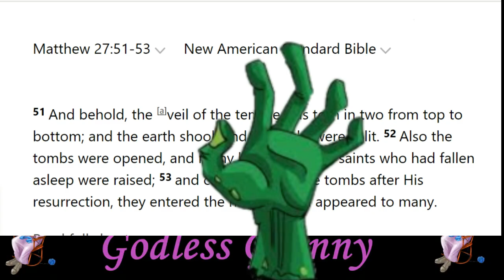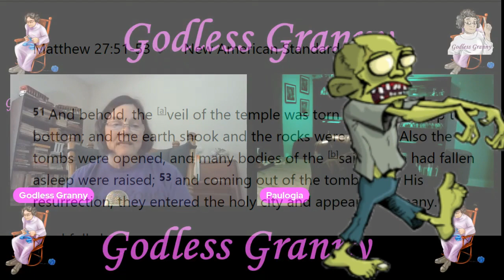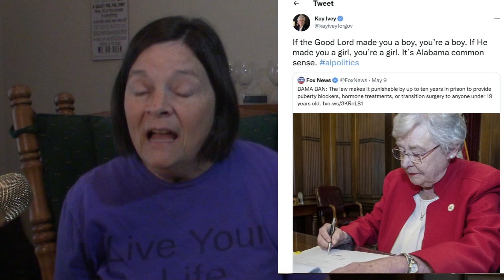Paulogia, Portents & Zombies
Paulogia and I discuss the Ehrman/Licona debate

Title opening by Rev Trelos